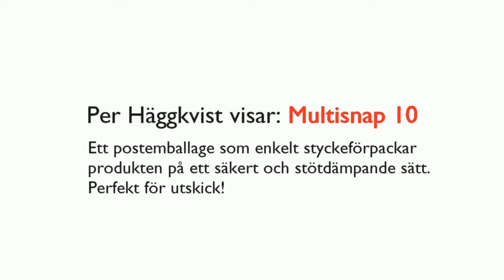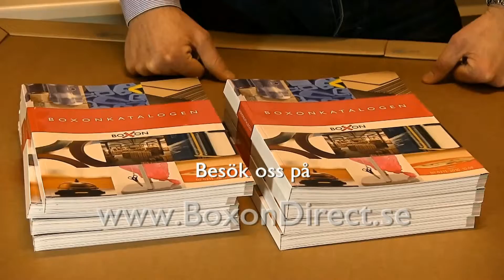Multisnap Postemballage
Inrede med transparent film som fixerar produkten samtidigt som de invikta flikarna skyddar mot stötar under transport.